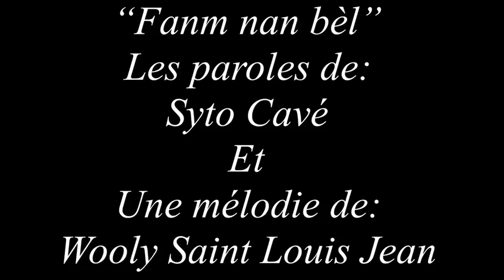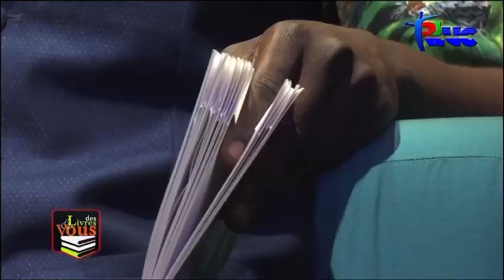fanm lan bèl( Syto Cavé et Wooly Saint Louis Jean )